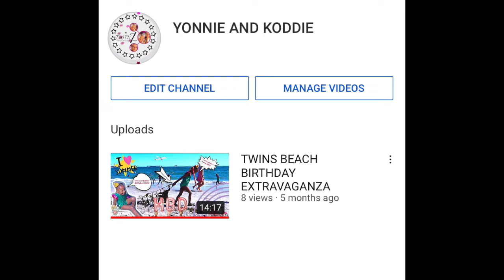VLOGMAS DAY 3 : Time To Meet My 7 Year Old Son Girlfriend!!!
IT'S WAY TOO EARLY TO MEET GIRLFRIENDS.

MUAH! MUAH! MUAH! MUAH! MUAH! MUAH! MUAH! MUAH! MUAH! MUAH!